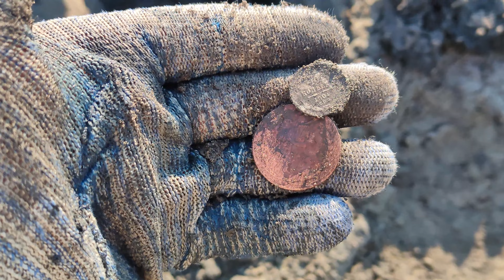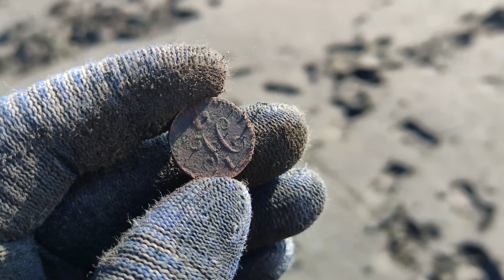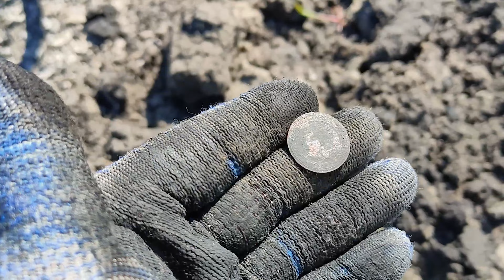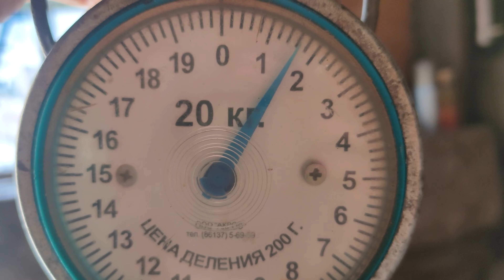Золото и империя со дна озера Невероятный Фарт